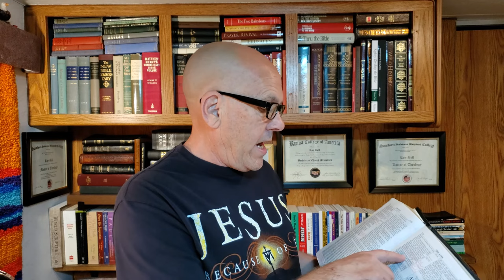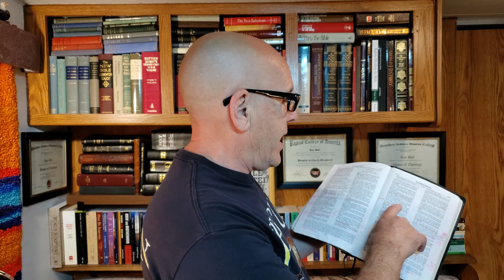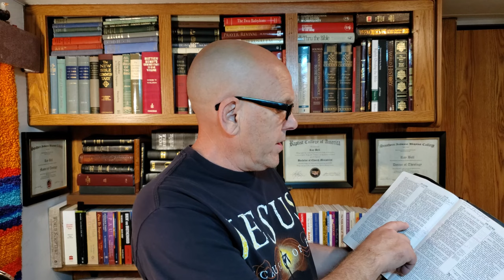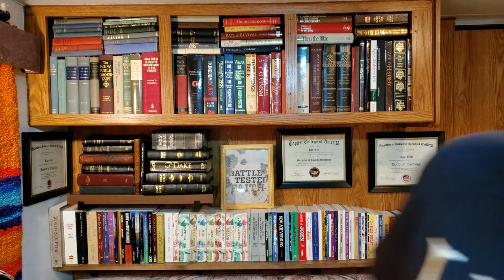Four Reasons To Throw Away Modern Bible Perversions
This is a powerful message, brothers and sisters in Christ! My respect and gratitude for Dr. Bell grows with every one of his messages. Contribute to his ministry, if you're able! He is truly a great and worthy soldier for the Lord!
Dr. Roy Bell explains exactly why modern Bible translations aren't adequate for doctrine!
Let this message be an eye opener, and a blessing to you, your friends, and loved ones.